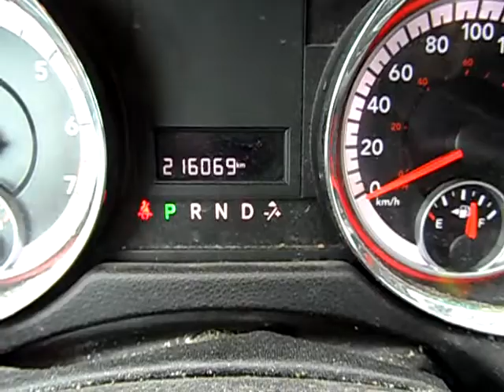GovDeals: 2013 Dodge Cargo Van Base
2013 Dodge Cargo Van Base sold by Durham Regional Municipality, ON on GovDeals.com